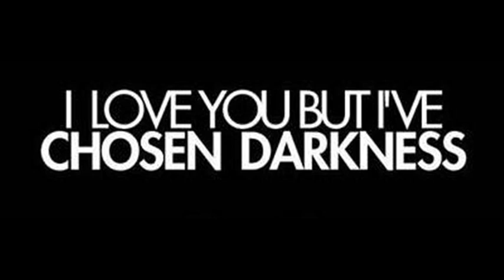► I Love You But I've Chosen Darkness | "Come Undone"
► Álbum | "Dust" (2014)